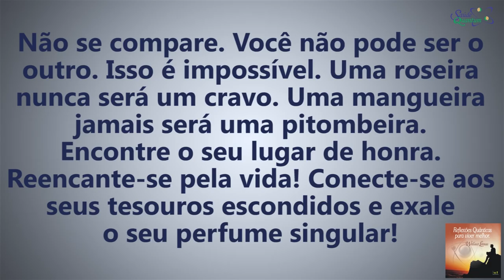Coaching Quântico 044: Você é um Ser Único e Singular! Reencante-se pela Vida! | Wallace Liimaa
✭✭✭✭✭ Você é um Ser Único e Singular! Reencante-se pela Vida!
Nesse vídeo uma reflexão sobre a importância de se reencantar pela vida. Assista já!